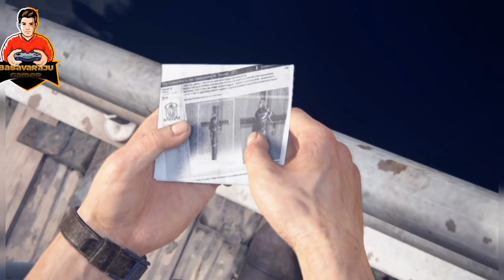Uncharted 4 the thifs end ( chapter 5) PS4 gameplay #5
Hello guys
My name is basavaraju
In this channel Iam playing all types of games
every 2 days I will upload gameplay